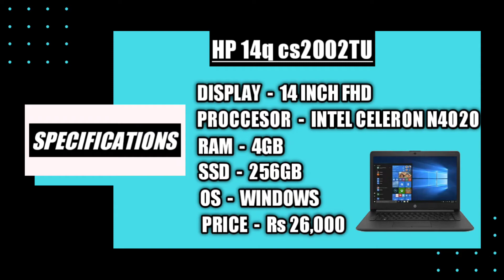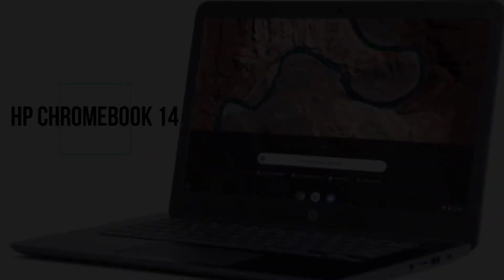Best Laptops Under 30000 In India - 2020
Best Laptops Under 30000 in india includes few of the best Laptops with pretty much good features for purposes like business, gaming and Education.

Hp 14q cs2002TU

I ll be making videos on

AT Ten